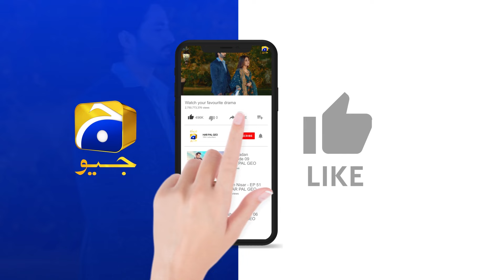Mere Dard Ki Dawa Sirf Tum Ho || Aafat || Har Pal Geo